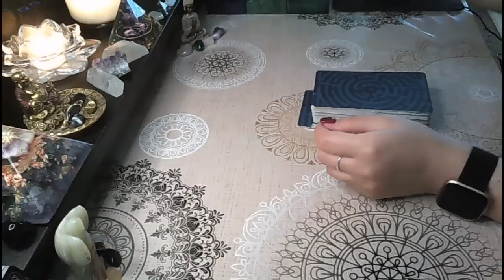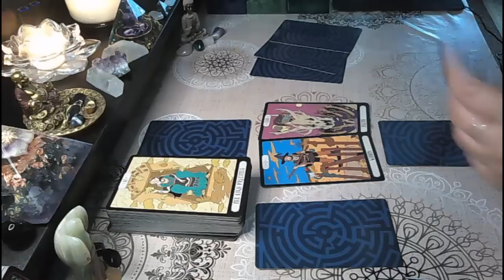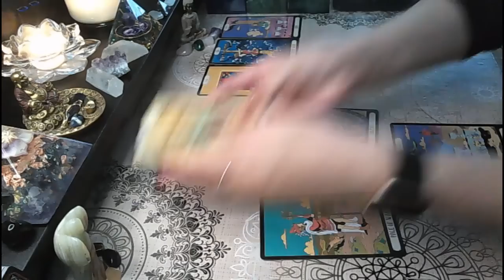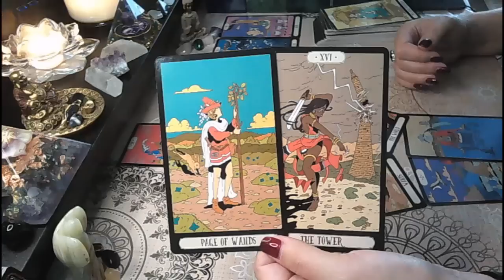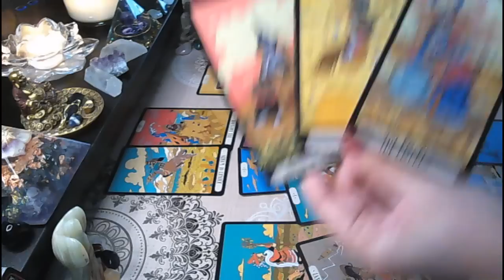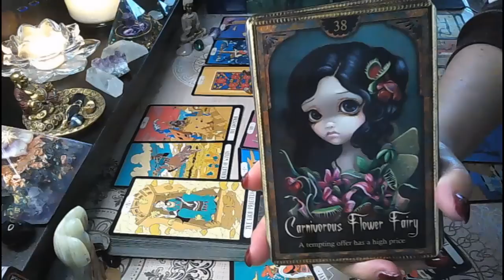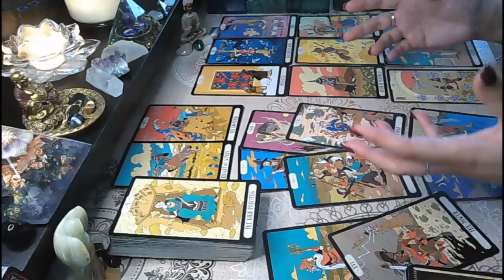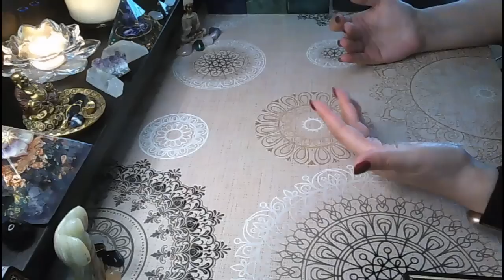Pisces♓- Answered prayer ✨Manifestation complete🌈 Big blessing for following your wisdom 💥🎯🎁📯